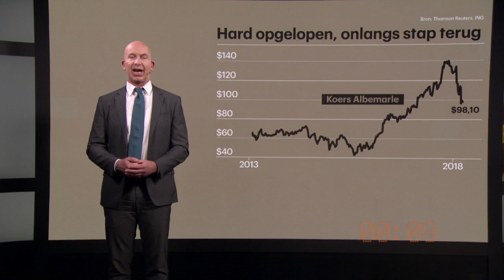Pitch: Kijk eens naar Albemarle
Het is een vrij onbekend aandeel onder Nederlandse beleggers, maar daarom niet oninteressant. Albemarle delft namelijk Lithium en door de nog steeds groeiende vraag naar oplaadbare batterijen blijft de vraag naar deze grondstof groeien.